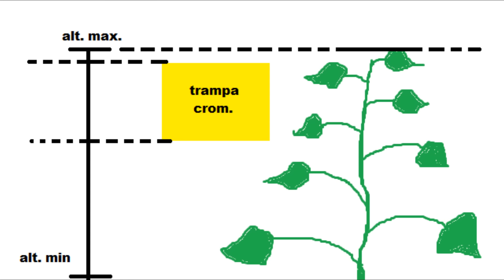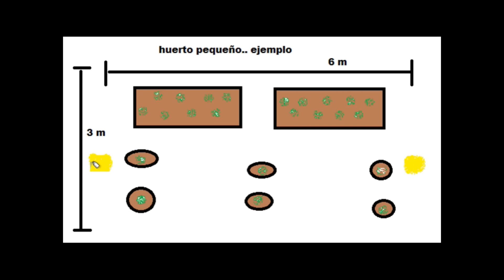Trampas de Insectos en el huerto IMPORTANTE saber la función/El ratillo de Juan Valentín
amigos creo que antes de tomar la decisión de colocar trampas de insectos en el huerto importante saber  para que, por que, y como se usa ya que por querer hacer un bien podemos crearnos mas problema, este tipo de trampas están ideadas con un buen fin y debemos saber aprovecharlas.. espero que os pueda servir la información .. un gran saludo, mucha paz y buen rollo amigos!!